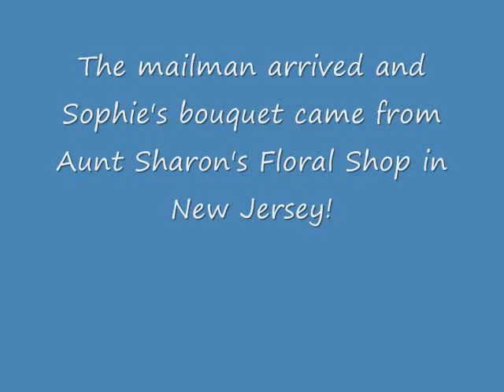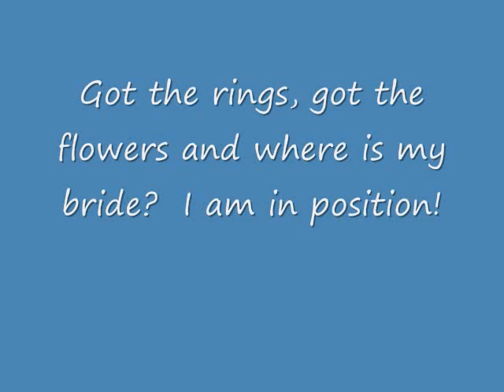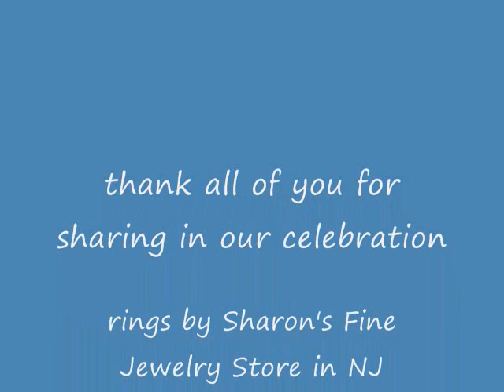Toby MAC & Sophia Lynn ~ Wedding Ceremony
Sweetheaven Creme de la Creme & Ragzcountry Toby MAC tie the knot!